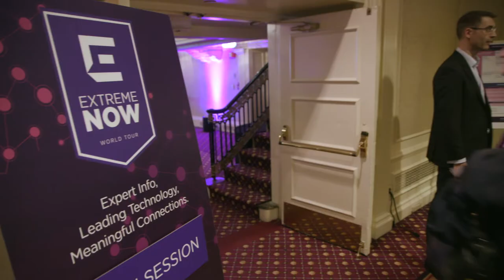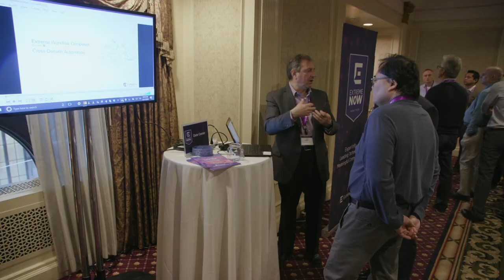Extreme NOW World Tour 2.0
The Extreme NOW World Tour is back. And it's coming to a city near you, don't miss out!

The Extreme NOW World Tour Team - including executives and product strategy leaders - are embarking on the next wave of our multi-city, global roadshow designed to share Extreme's company vision and strategic roadmap, gather feedback, and answer questions on our portfolio enhancements. We hope to see you there!